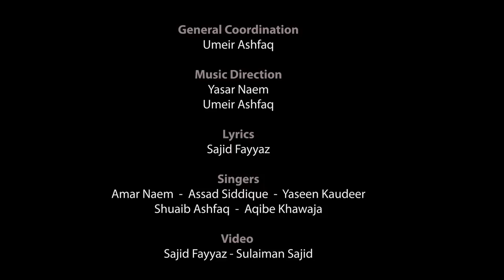Saqi yeh dilruba I New Quaid Day Song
New Song Quaid Day 2018